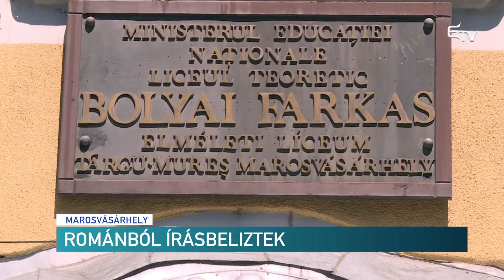Románból érettségiztek – Erdélyi Magyar Televízió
Elkezdődött ma az érettségi írásbeli szakasza. Az első napon román nyelv és irodalomból vizsgáztak a diákok.